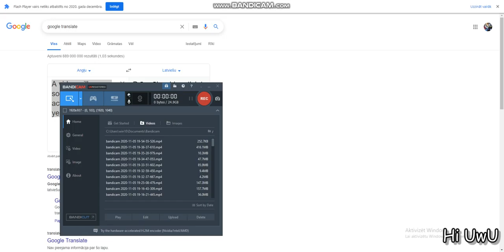Video COMING SOON!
Oh god, finnaly